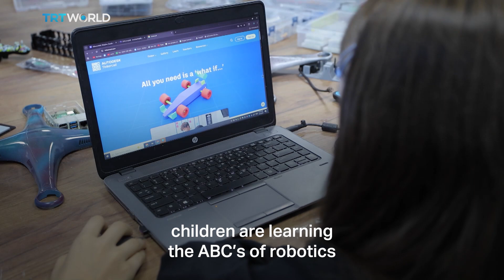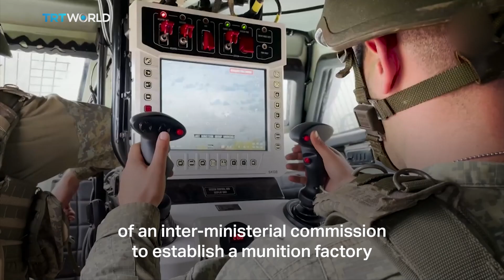Drones become symbol of Kosovo’s technological ambitions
From a classroom laboratory to the national stage, drones are becoming a symbol of Kosovo’s technological ambitions and its growing security challenges. What began as a youth project is now part of a much larger national conversation about defence, innovation and the future. Omer Saraci reports from Pristina.